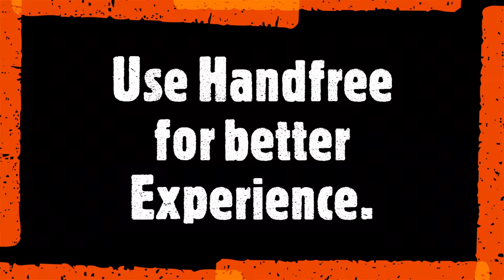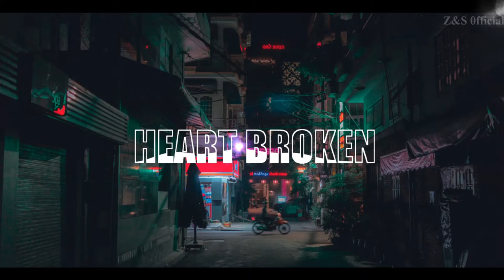Motivational (Rap SonG )For Student Life Break Up (8D Music+Reverb/Breakup Motivator Rap Song/Z&S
Breakups and heartbreaks during college years can severely impact our capacity to focus on the important things in our life, including our course. It is very easy to quickly fall behind with our studies, creating more problems for us to deal with.

NOTE:Use a pair of Headphones and close your eyes 👀for the best experience. You will hear music that moves around you. 👑

Hi GuYs I hope You Enjoyed the Song & Get the Lesson which was really important for you Guys , Keep Your Studies up & Break up shuld be down ior end my Loving Your Books. Freiends if you want more 8D Audio ,3D audios will be alsoo created but now we are making 8D Soo Support us for daily Entertainment by Subscribing our Channel and comment down below and tell us the songs soo we can make it 8D Audio ..Soon SonGs Remixxes will be created but this all will happen by ur support .So

*Sound Effects may varied by Headphones and try to stream in atleast above 360p.

Kindly requesting to don't strike down a video, If you need an Audio or Video to be removed on our channel please mail  us to remove the content, we will be removed within the same day and keep both side happy.

Cover art: Asif shaikh

GoodBye